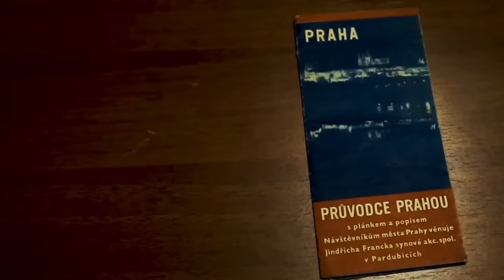Jak vedla tramvajová trať na Václavském náměstí? | ZTRACENÁ DOPRAVNÍ HISTORIE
Čím dál více se blíží doba, kdy se na Václavské náměstí vrátí tramvaje. Ovšem jak zde vedla trať v minulosti? Jak se v průběhu času měnila? A proč nakonec zmizela? To a další skýta tajemství odhalíme v novém videu o dopravní historii.

DOPRAVNÍ KALENDÁŘ 2025 DO POLOVINY ŘÍJNA ZA 149 KČ